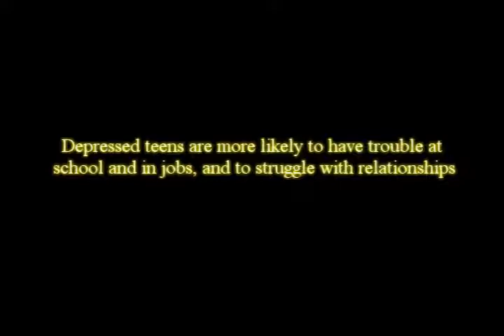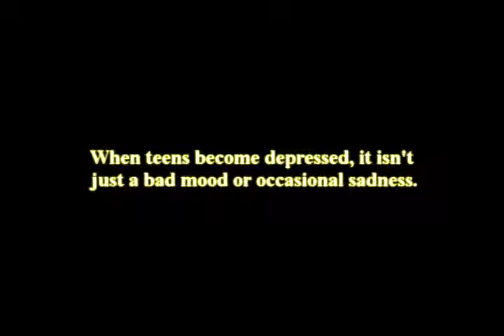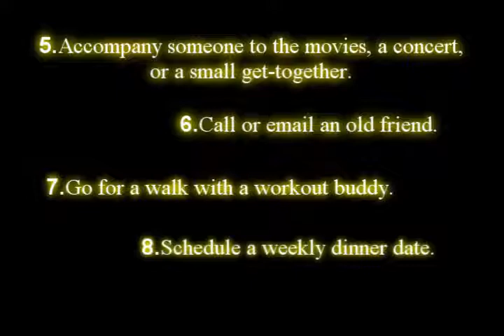Pschology Project - Teen Depression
Psychology Project- Teen Depression